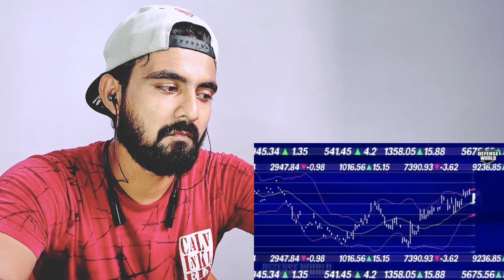Indian Reaction | Pakistan Military Power 2021 | Pakistan Kitna Taqatwar Hai ?